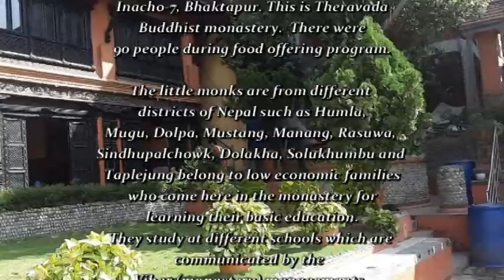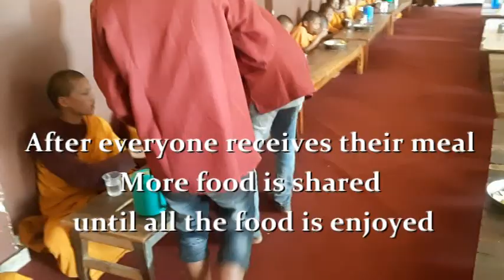Buddha Maitreya Nepal Food Program 22 Oct 2019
The 22 October 2019 food offering program was at Muni Vihar, Inacho-7, Bhaktapur .This is Theravada Buddhist monastery.  There were 90 people during food offering program.